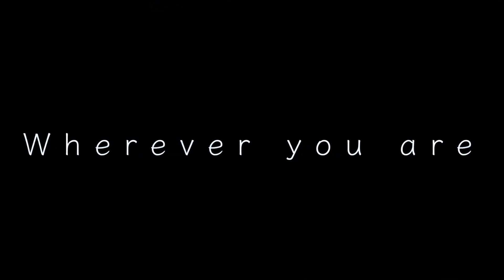2022.04.19 三浦風雅×髙橋一輝 合同路上ライブ 〜前編〜【 curtain call /Wherever you are/レイニーブルー/君という名の翼⠀】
🌟三浦風雅くんLIVE情報！！
第2部は一輝くんがguest出演します！！！

MIURA FUGA LIVE「Call my name」
〜Oath episode4〜

2022年4月23日(土)

📍会場
SHIBUYA PLEASURE PLEASURE

🕝公演時間
【1部】開場：14:00 開演：14:30
【2部】開場：17:30　開演：18:00

🌟三浦風雅スタッフアカウント🌟

🌟髙橋一輝🌟